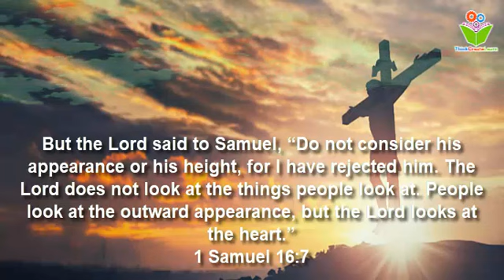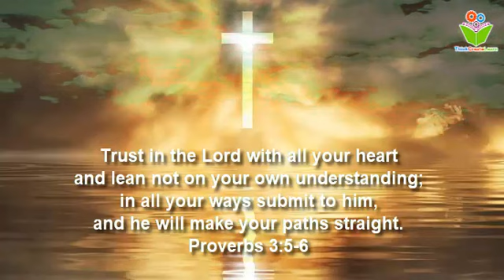But the Lord said to Samuel, bible quotes